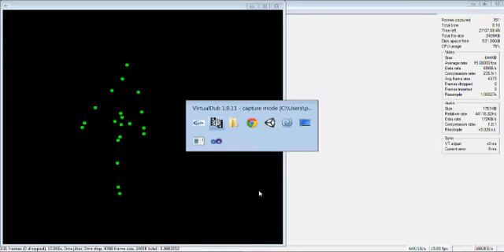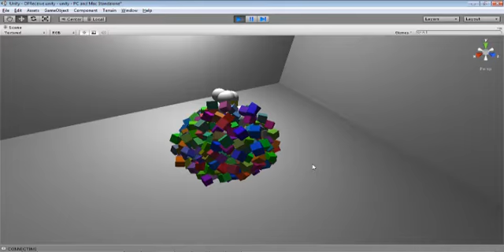Cubes love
Just simple experiment with Kinect & Unity3D.